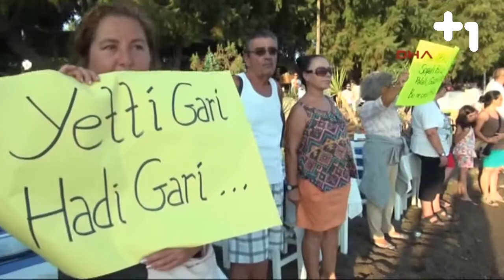arti bir Ana Haber - Bodrum Ne yapıp Durum